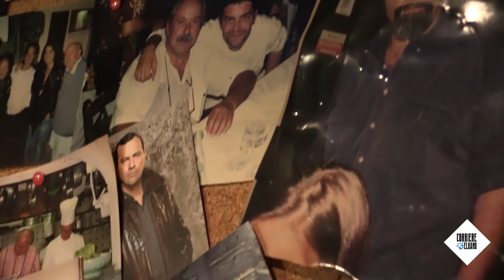Lo spaghetto alla 'sessuale' de Il Chiasso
Lo speciale ristoranti Capoliveri. Storico il locale di Luciano Casini che ha visto crescere il turismo nel comune elbano. Tra i piatti forti, la minestra di Polpo e la zuppa 'Mister Luciano'. servizio di Irma Annaloro